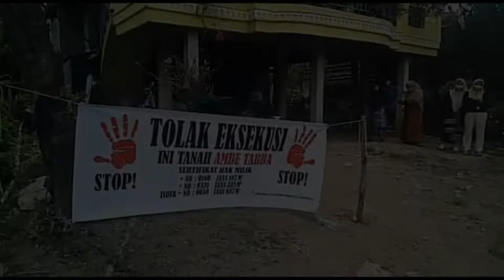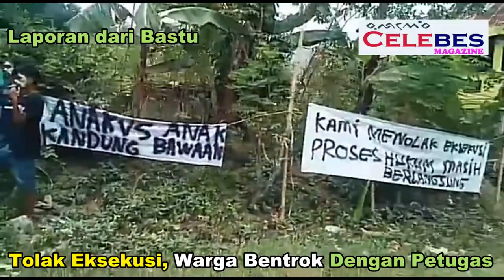Tolak Eksekusi, Bentrok Dengan Petugas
Ratusan warga di Kecamatan Anggeraja, Kabupaten Enrekang, Sulawesi Selatan menolak eksekusi lahan oleh Pengadilan Negeri Enrekang. Mereka juga memblokade jalan poros yang mengakibatkan kendaraan tidak bisa melintas, Senin, 7 Maret 2022.

celebesmagazine.com.
tampak ratusan warga memadati rumah yang hendak dieksekusi. Mereka juga membakar ban di tengah jalan dan memasang spanduk sebagai bentuk penolakan.
Situasi terlihat memanas antara polisi dan warga. Puluhan polisi yang bertugas dilempari batu.
Sementara beberapa warga juga dikejar dan ditangkap oleh aparat kepolisian.  Karena dianggap sebagai provokator.
Hingga berita ini diturunkan, situasi di Kabupaten Enrekang disebut masih memanas.
Sebelumnya, kasus lahan ini dimulai oleh gugatan Saddia, Satiah dan Sadaria. Mereka mengaku anak dari Baddu Sabang, orang yang mengaku ahli waris lahan itu.
Mereka menggugat Taro Tajang, Ansyar, Mamu, Dedi, Jamal, Hasanuddin, Darmince, dan Nasruddin yang menempati lahan tersebut.

Para tergugat mengaku telah menguasai lahan tersebut turun temurun dan dibuktikan kepemilikan Sertipikat Hak Milik (SHM) yang diterbitkan BPN Enrekang. Sesuai luas serta batas-batasnya.

Warga sekitar marah karena mereka tidak mengenal siapa orang bernama Baddu Sabang. Mereka menduga para penggugat sudah memalsukan dokumen lahan.
Untuk dijadikan dasar mengeluarkan Surat Keterangan Penyerahan Bidang Tanah tersebut.

Eksekusi lahan sengketa seluas 4.000 meter persegi di Desa Bubun Lamba, Kecamatan Anggeraja, Kabupaten Enrekang, Sulawesi Selatan (Sulsel) berakhir ricuh. Warga mengaku pemilik lahan dan tergugat dalam kasus ini melempari petugas dengan batu.
"Kami menolak eksekusi lahan ini sebab banyak kejanggalan dalam putusannya. Kami meminta kepada Ketua Pengadilan Negeri Enrekang menunda sampai upaya hukum kami selesai," ujar kuasa hukum warga tergugat, Ida Hamida saat dikonfirmasi detikSulsel, Senin (7/3/2022).

Ida menjelaskan, meski eksekusi lahan tersebut telah diputuskan PN Enrekang dalam perkara No.6/Pdt.G/2015/PN.Ern, namun dia menilai ada yang janggal dalam amar putusan. Misalnya tidak disebutkan jelas locus (lokasi), serta berapa luas objek sengketa, termasuk batas-batas yang akan dieksekusi, sehingga itu dijadikan dasar perlawanan oleh warga.

"Ini para penggugat mengaku ini tanah mereka yang katanya pemberian atau hibah dari Baddu Sabang. Tetapi tidak jelas luasnya. Masa tanpa alas hak bisa diakui begitu," urainya.

Ida menambahkan, kliennya masing-masing Taro Tajang, Ansyar, Mamu, Dedi, Jamal, Hasanuddin, Darmince, dan Nasruddin, selaku tergugat. Di atas lahan seluas 4.000 meter persegi di Desa Bubun Lamba, Kecamatan Anggeraja. Dia menegaskan, kliennya itu telah memiliki sertifikat hak milik.

"Sertifikat tersebut sudah dimiliki sejak tahun 2004 yang mana pemiliknya turun temurun mewariskan ini tanah," bebernya.

Pengadilan rencananya akan melakukan eksekusi lahan terhadap objek sengketa. Namun terjadi penolakan terhadap eksekusi lahan tersebut. Pihak tergugat melempari petugas kepolisian yang datang.

Lahan dieksekusi oleh penggugat yakni Hj Saddia T, Satiah T dan Sadaria T, anak dari Bangun yang mengaku sebagai ahli waris lahan tersebut. Dasarnya, Surat Keterangan Penyerahan Bidang Tanah ter tanggal 8 September 1978, diberikan secara hibah oleh Baddu Sabang.
Sementara, Panitera Pengadilan Negeri (PN) Enrekang, Abdul Kadir mengatakan, perkara tersebut sudah inkrah atau berkekuatan hukum tetap. Pihaknya juga sudah memberikan pemberitahuan sejak 2018 mengenai penggusuran lahan sengketa.
"Sudah ada peringatan sejak 2018, kami bahkan ingatkan lagi di 2021. Ini sudah inkrah dan berkekuatan hukum," kata Abdul.
demikian bastu melaporkan langsung dari TKP.